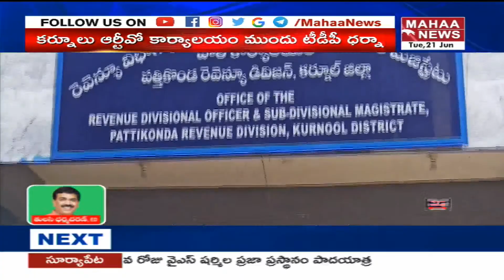కర్నూలులో రైతులు ,టీడీపీ నేతలు ధర్నా | Kurnool Farmers Dharna | Mahaa News